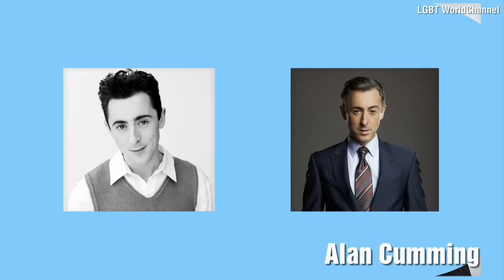Top 50 Gay Male Actors Then And Now: How They've Changed!